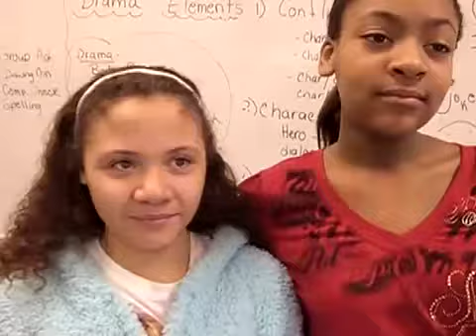Kid Jokes 2: Breann Lightner & Bailee Lanham